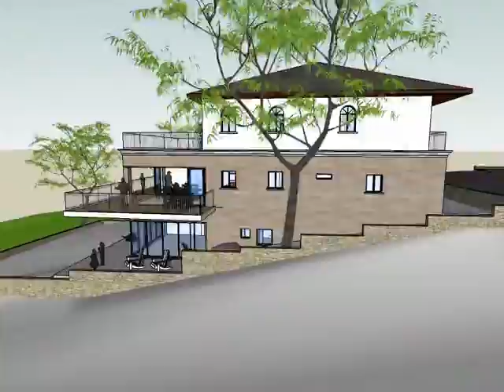House Haber eden hills.avi